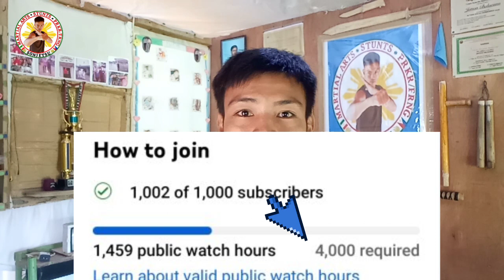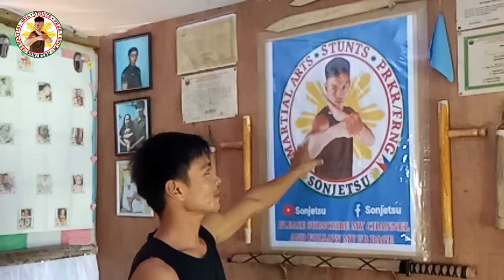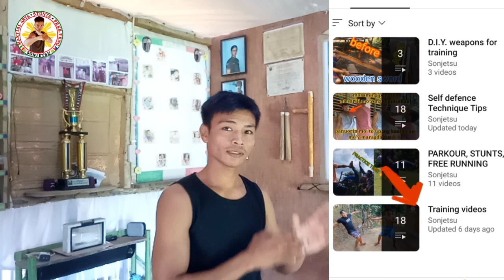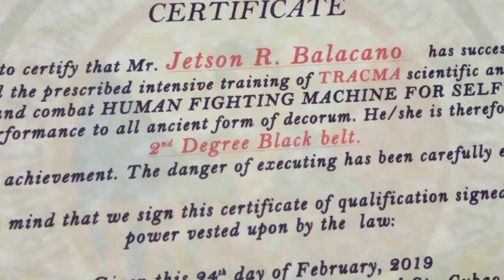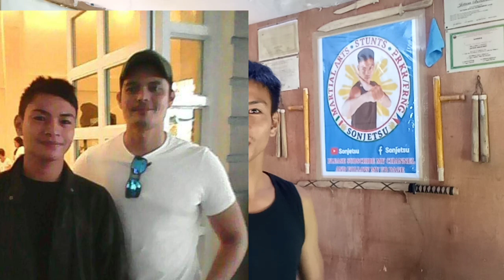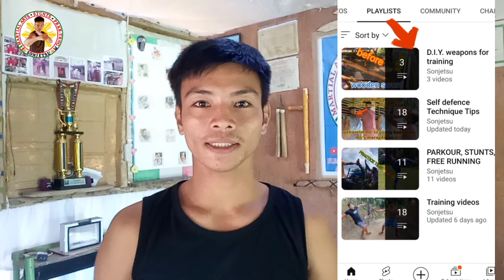PARA SA LOYAL KO'NG MGA SUBSCRIBERS | THANK YOU MGA IDOL❤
Maraming salamat po sa inyong lahat mga ka IDOL ❤️👍👊
Wag po sana kayong mag sawa na panuorin ang mga tutorial Technique TIPS Po natin 👊👊👊👍
Salamat po ulit mga idol para sa inyo ang video ko na ito👊